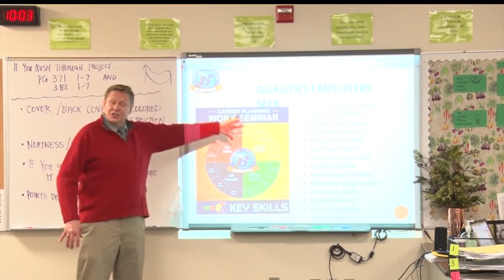BHS Hosts 3rd Annual "CEO In The Classroom" Event